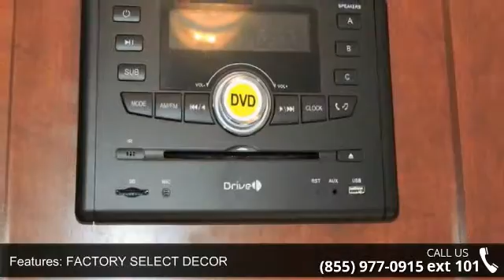2017 FOREST RIVER SALEM CRUISE LITE - Camping World of M...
2017 FOREST RIVER SALEM CRUISE LITE  Condition: New Stock: #1370006